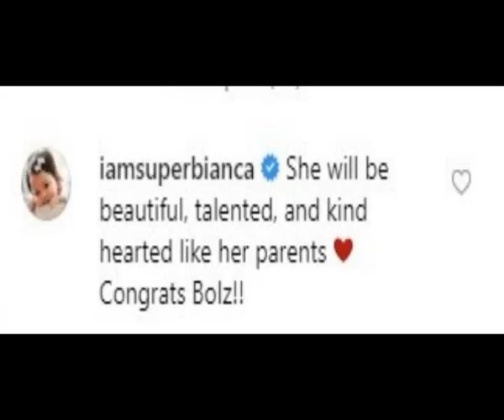BABY BOLZ GENDER REVEAL!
Alamin ang mga CHALLENGES na inihanda ni NICO Bolzico!